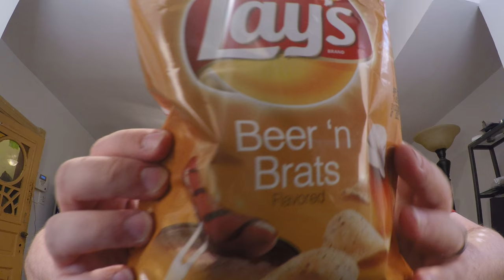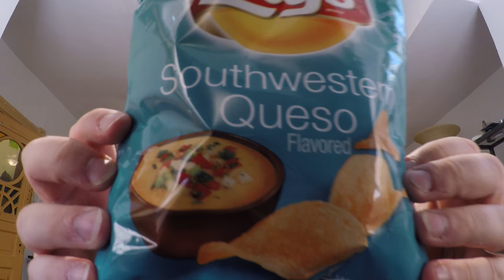Lay's Beer N' Brats & Southwestern Queso Review